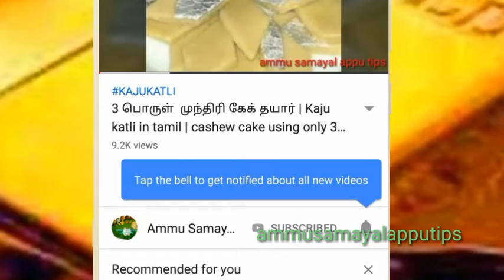10 நிமிடம் போதும் இது தயார்